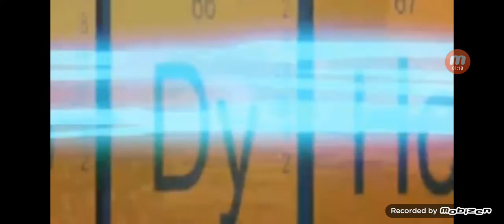The Men Of The Lord Are The Real X-Men: Spiritual Powers are coming To The Elect!!!🦸